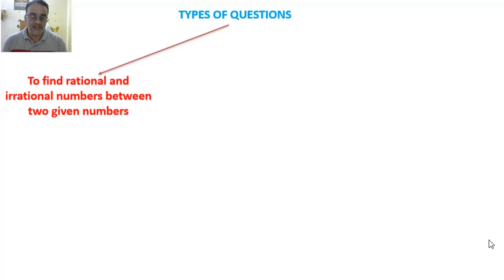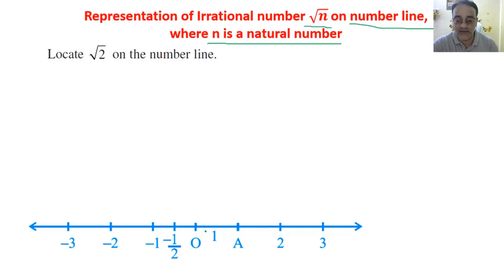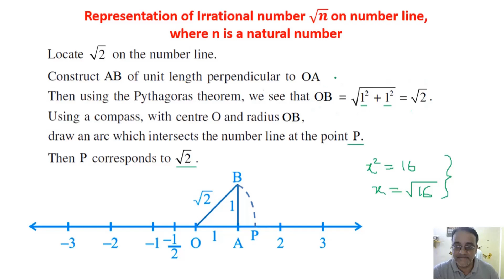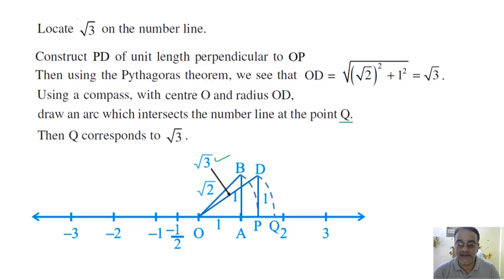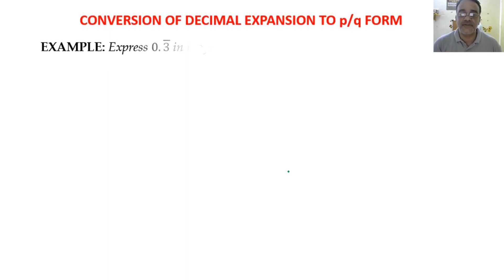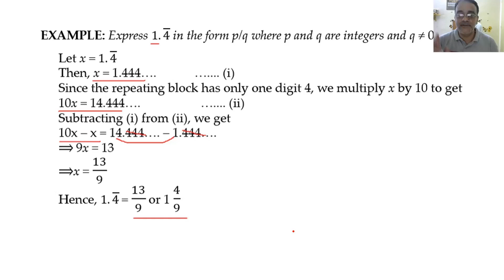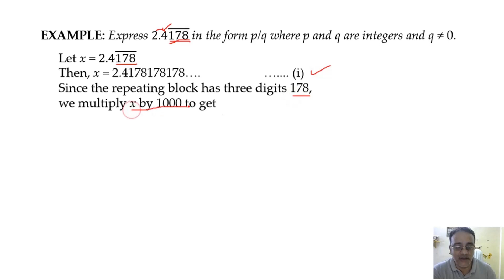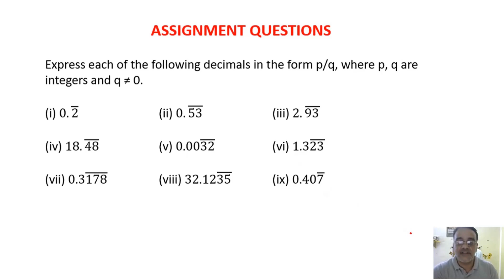Google meet Online Class LIVE Class IX Chapter 01 Number System Revision 01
Different types of questions, Representation of Irrational number √𝒏 on number line,  where n is a natural number, Conversion of Decimal Expansion to p/q form, Examples and Assignment Questions

Maths Class IX Minimum Level Learning Syllabus
Tips for scoring passing marks in Maths; How to score good marks in Maths; Effective syllabus or order of chapters for scoring good marks,

Please click the below link to open the Chapter-wise Online Practice Test Paper:
Please find herewith the links of my Maths and Science study materials prepared by me for Class IX as per latest pattern including MCQs and objective questions:
CLASS IX